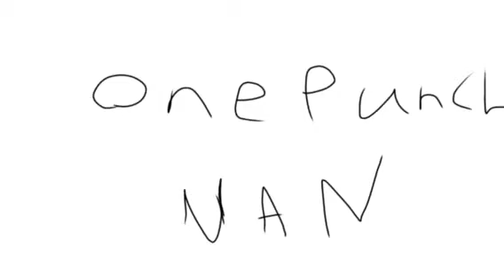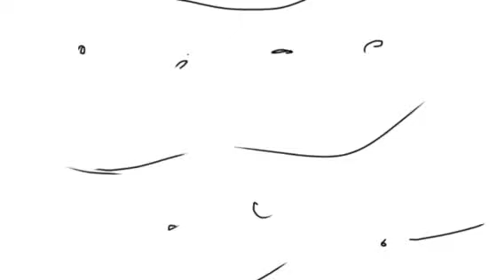One Punch Man Intro but it's lazily animated by Joshy Boi